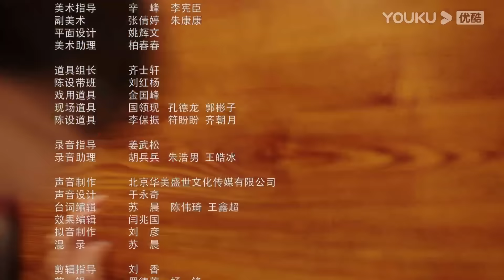【FULL】刘老根 第五部 Liu Lao Gen S5 EP09 | 赵本山/宋小宝/李静/杨树林 | 喜剧片 | 优酷华语剧场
★以下地区观看正片请移步优酷国际版APP：印度尼西亚, 新加坡, 泰国, 菲律宾, 越南，马来西亚，中国香港, 中国澳门，中国台湾。欢迎下载优酷国际版APP，不管您所处何地都能享受《刘老根 S5》全集多语种字幕噢，加入优酷国际版APP会员，更能抢先观看更多会员集数！

★非会员更新时间：每周四至周日18:00（UTC+8）更新1集
★主演：赵本山/宋小宝/李静/杨树林/闫学晶/程野/王小宝/孙小飞/小东北/李戈/张小飞/贺美玲
★集数：40集

【刘老根 第五部 Liu Lao Gen S5】在老根的农家小院里，话家常里短享岁月之欢。龙泉山庄依旧包罗万象，饮食男女、民间艺术，小小山庄里有百态人生！龙泉沟的大戏即将拉开帷幕。